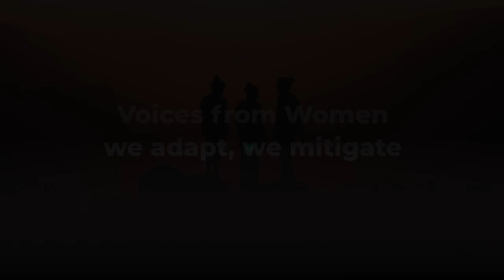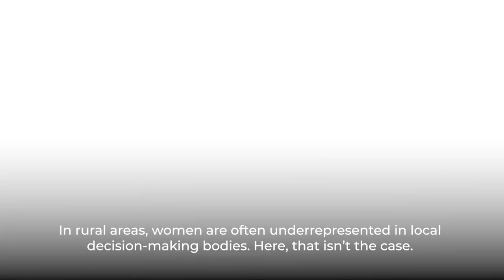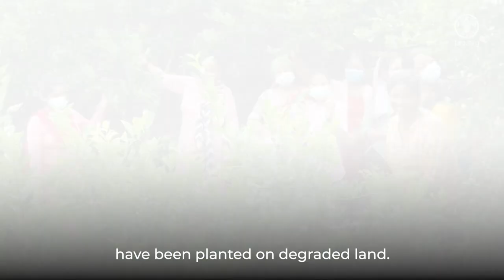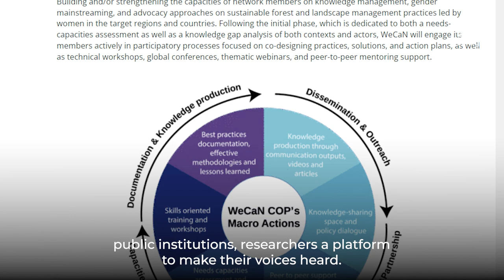Listening to Women: adapting to climate change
Dryland areas are experiencing the devastating consequences of climate change through rapid desertification, increasing poverty and diminished soil fertility. These marginalized areas are also often the theatre of gender inequalities due to socio-cultural reasons, negatively affecting the recognition of women’s invaluable contribution in drylands management. These women are frequently responsible for the gathering of food, water, wood and medicine collection, being, therefore, the depositories of essential knowledge on how to preserve and access these resources also in times of crises. Moreover, women are increasingly taking up responsibilities and active roles in countering deforestation and desertification.
Therefore, it's crucial identifying good examples of successful, innovative and practical solutions promoted by women, in the face of common challenges related to drought, to combat desertification and land degradation.
Indeed, only valorising the bottom-up best practices already in place in the dryland areas, we can capitalize and upscale the key factors and the innovative solutions able to contrast desertification and support women inclusion in decision making, representation and resources access (and control).
In fact, WeCaN works closely with UNFCCC and UNCCD for strengthening the women leaders’ knowledge and capacities to increase women's access and contributions to planning and decision-making, not only for leaving no one behind, but for ensuring that women leaders can play a leading role in the global climate change debate.